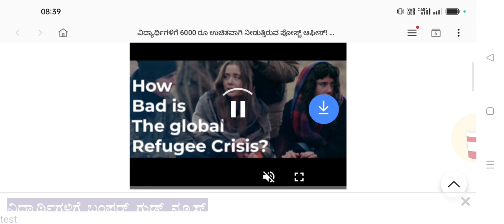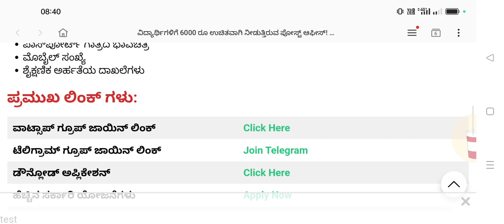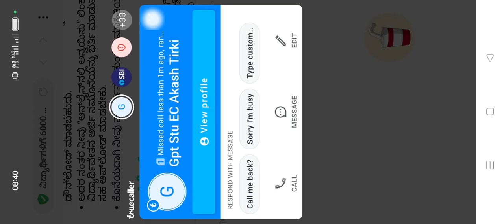ವಿದ್ಯಾರ್ಥಿಗಳಿಗೆ 6000 ರೂ ಉಚಿತವಾಗಿ ನೀಡುತ್ತಿರುವ ಪೋಸ್ಟ್‌ ಆಫೀಸ್!‌ ಹೊಸ ವಿದ್ಯಾರ್ಥಿವೇತನಕ್ಕೆ ಅರ್ಜಿ ಆಹ್ವಾನ.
ssp news
ssp news
ssp scholarship errors
SSP UPDATE
ssp management student update
ssp management
ssp updates
ssp todayupdate

ssp scholarship 2021-22
north university

college scholarships
scholarship tips